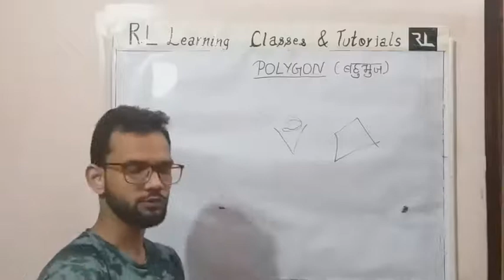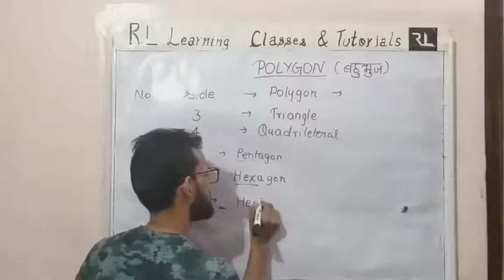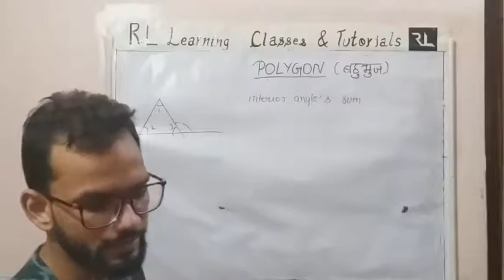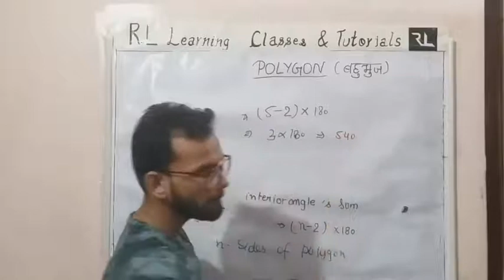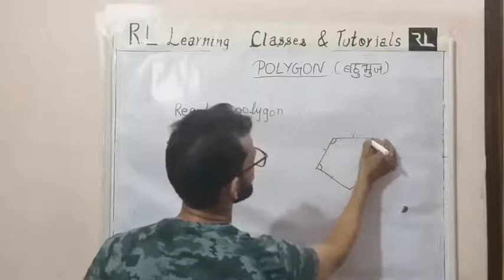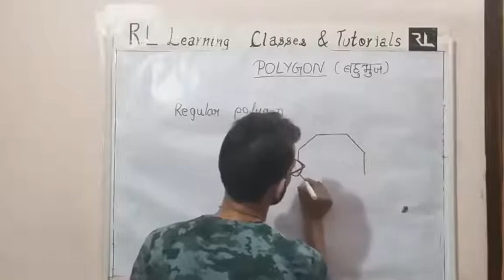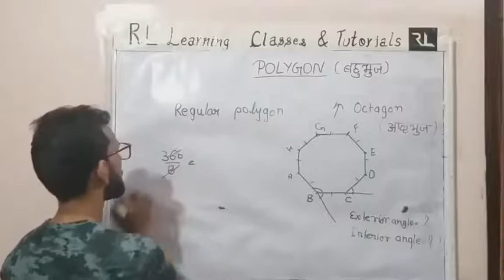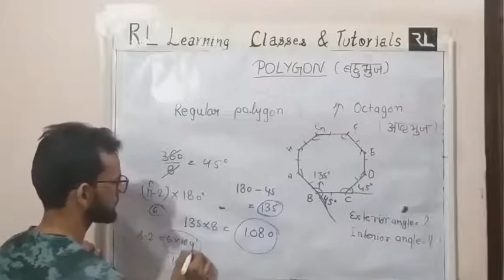POLYGON-ADVANCE MATHS- EPISODE 10_By Rajat Sir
Join our latest premier for ADVANCE MATHS SECTION FOR COMPETITIVE EXAMS  ||
ADVANCE MATHS -EPISODE- 10
POLYGONS

Fully explained BY RAJAT SIR  ||
SSC/BANK/RAILWAY/UPP/UPSI/UPSSSC/CTET & UPTET etc.